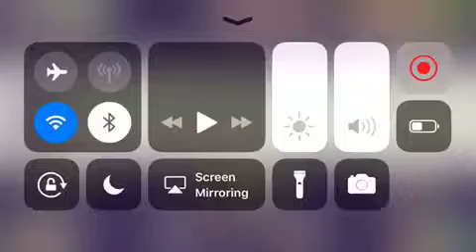What if we had more deeper notes sounds